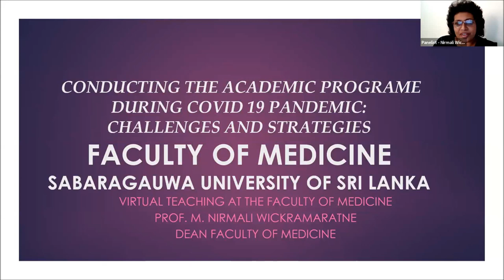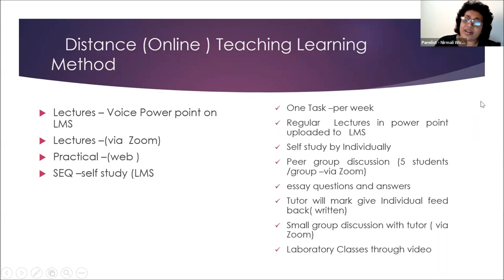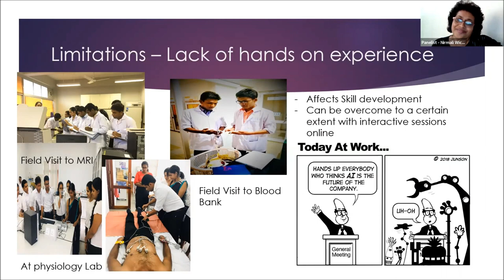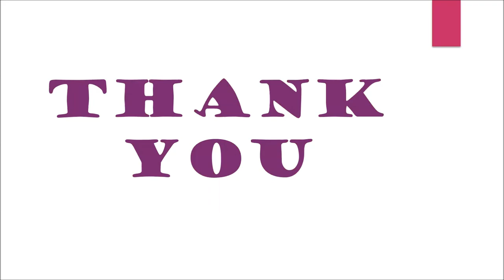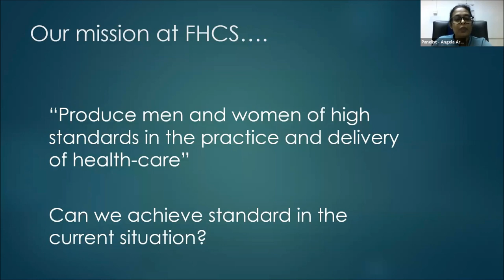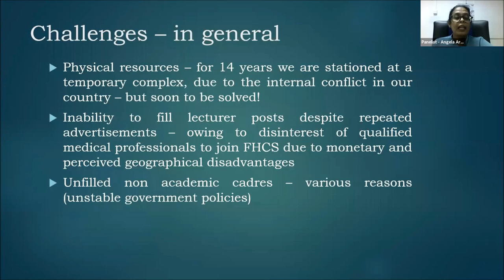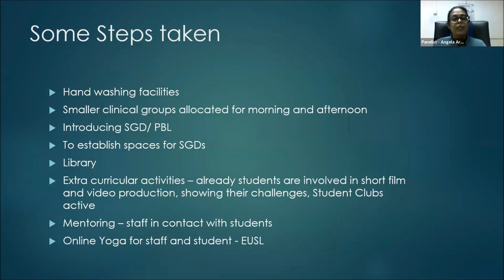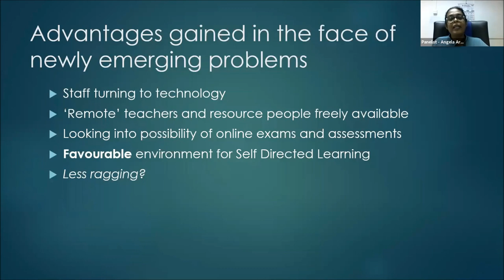Deans’ round table I SLMA Pre-Congress workshop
The Pre-Congress workshop series of the SLMA 133rd Anniversary Congress commenced with the first pre-congress workshop, ‘Deans’ round table’, with the participation of all the Deans of the state medical faculties of Sri Lanka. As we celebrate 150 years of Medical Education of Sri Lanka, this Deans’ round table discusses the future of the Medical Education in the country, adapting to the ‘New Normal’ situation, the current challenges in Medical Education and breaking the transmission through community engagement and empowerment.
Speakers:
Prof. Vasanthy Arasaratnam, Standing committee on Medical and Dental Sciences
Prof. Vajira H.W. Dissanayake, Dean, Faculty of Medicine, University of Colombo
Prof. Surangi Yasawardene, Dean, Faculty of Medical Sciences, University of Sri Jayawardanapura
Prof. Prasantha S. Wijesinghe, Dean, Faculty of Medicine, University of Kelaniya
Prof. Asiri Abeygunawardana, Dean, Faculty of Medicine, University of Peradeniya
Prof. Nirmali Wickramaratne, Dean, Faculty of Medicine, Sabaragamuwa University of Sri Lanka
Dr. S. Raviraj, Dean, Faculty of Medicine, University of Jaffna
Dr. Angela Arulpragasam Anthony, Dean, Faculty of Health-care scinces, Eastern University
Dr. Senaka Pilapitiya, Dean, Faculty of Medicine and Allied Sciences, Rajarata University of Sri Lanka
Dr. Sanjeewa Bowatte, Dean, Faculty of Medicine, Wayamba University of Sri Lanka
Gp.Cpt. (Dr.) RANK Wijesinghe, Dean, Faculty of Medicine, General Sir John Kotelawala Defence University
Prof. K.D. Pathirana, Professor in Medicine, Faculty of Medicine, University of Ruhuna